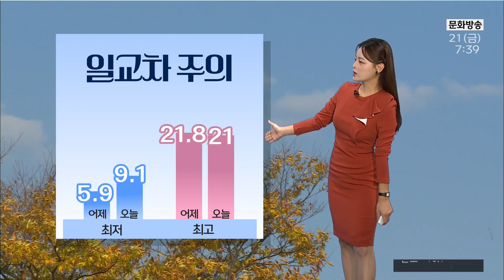광주전남 오늘의 날씨 [뉴스투데이 2022.10.21]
오늘도 출근길 옷차림 따뜻하게 하고
나오시기 바랍니다.
어제보다 3도 가량 높지만
한자릿수대로 시작하고요
한낮기온 21도로 어제와 비슷한 가운데
오늘도 일교차는 10도 이상으로
크겠습니다.

오늘은 맑다가
오후들어 점차 구름이 많아지겠습니다.
주말동안에도 구름 많거나
때때로 흐린 날씨가 이어지기를
반복하겠습니다.

오늘도 먼지 걱정 없습니다.
미세먼지 농도 좋음 수준 보이고 있는데요
오전 중에는 내륙을 중심으로
안개가 짙겠습니다.
특히 강과 호수에 인접한 지역에서
안전운전 하시기 바랍니다.

출근길 날씨 쌀쌀합니다.
한낮기온 어제와 비슷한 가운데 포근하겠습니다.

바다의 물결은 최고 1~1.5m로 일겠습니다.

이번 주말, 구름 많은 날씨가 이어지겠고
기온은 더 오르겠습니다.